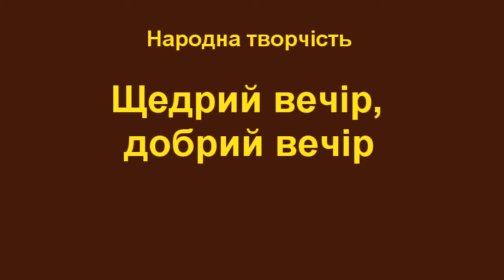Щедрий вечір, добрий вечір Народна творчість В2 НУШ